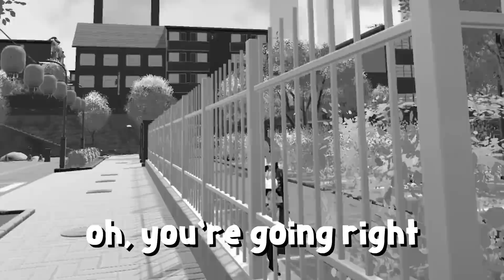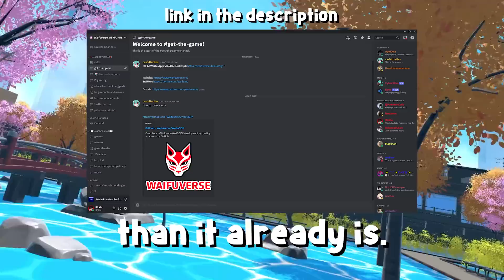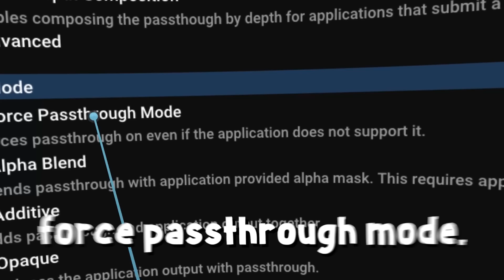This AI Girlfriend Simulator Will Cure Your Loneliness...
Join the AI Waifu Discord!